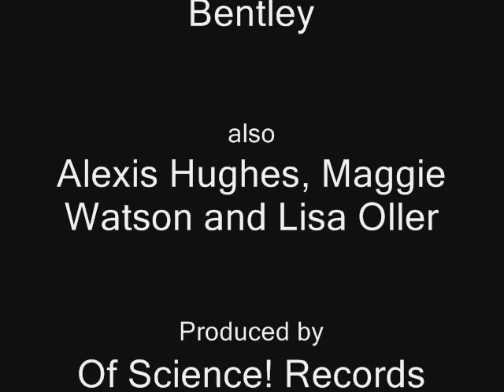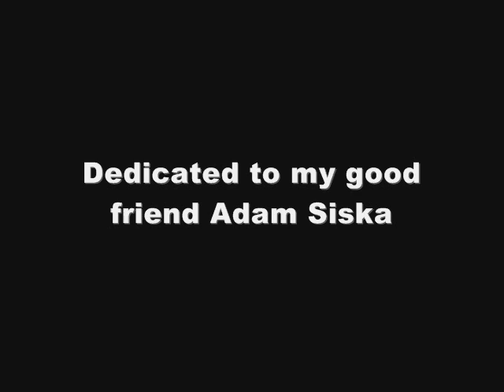Gangsta McTeague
a music video for the song "Gangsta McTeague"